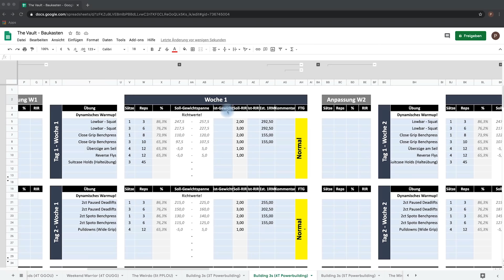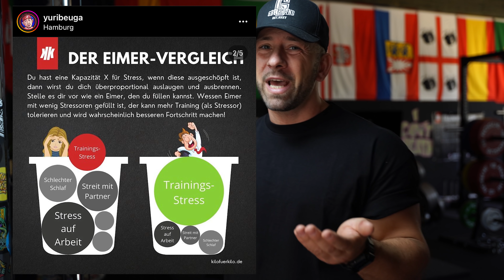Arme aufbauen und Powerlifting: Geht das gut?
Die Su'sche Methode für Armhypertrophie.

Spare 10% bei ESN und unterstütze diesen Kanal! Code: YB

Gratis Ebook zu der Technik in den Langhantelübungen!